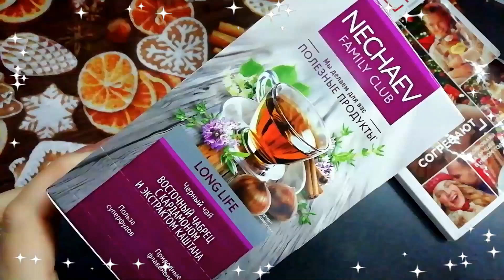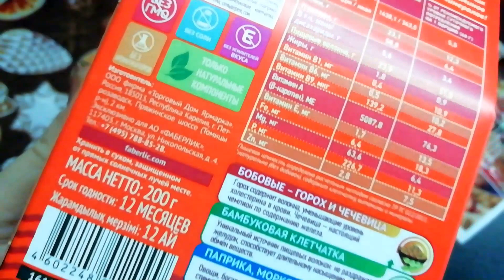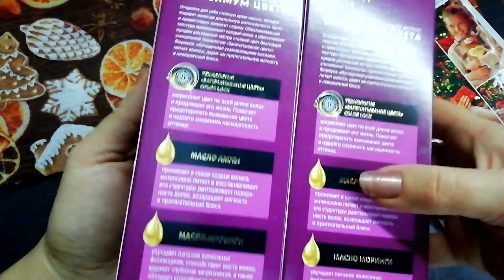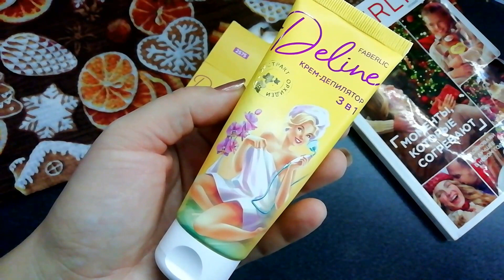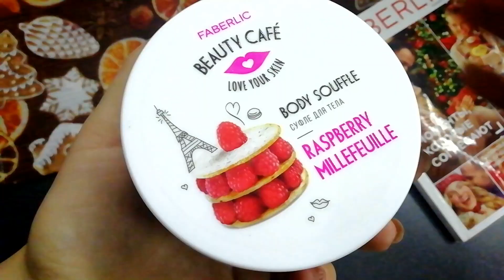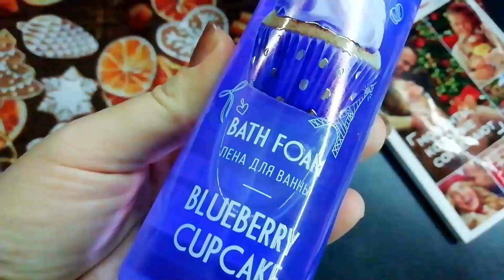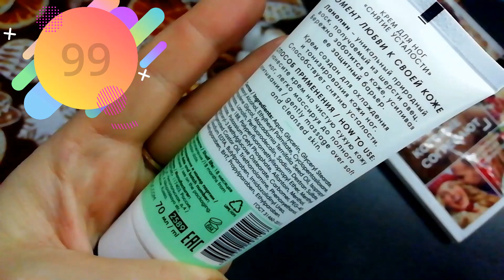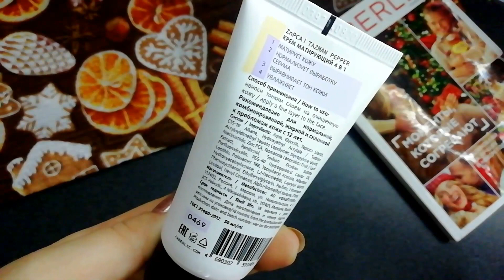Faberlic Самое ВКУСНОЕ Самое СЛАДКОЕ Ну очень классный заказ Фаберлик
Всем привет!

Сегодня мы поговорим о декоративной косметике faberlic. Очень интересно какая там косметика.